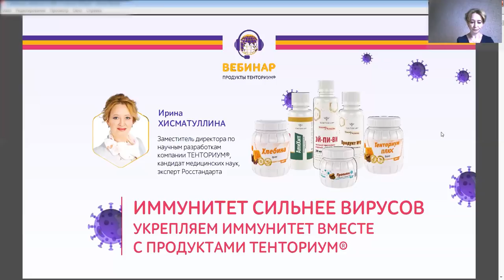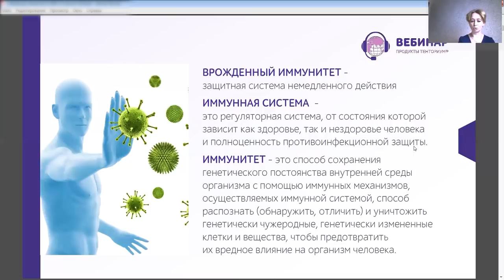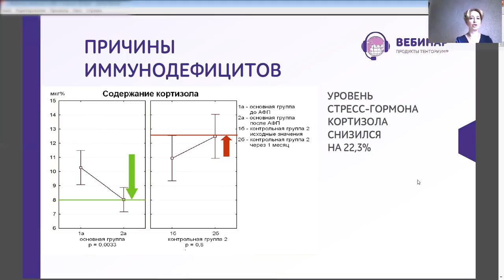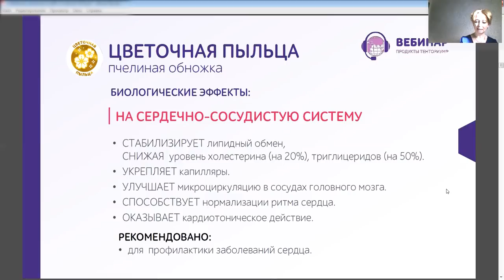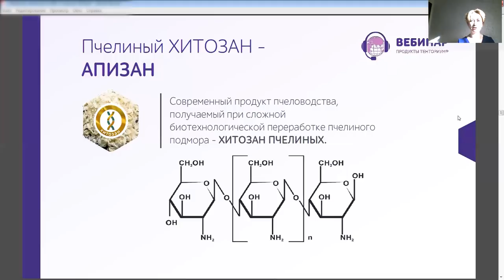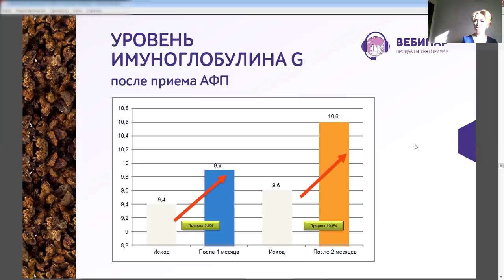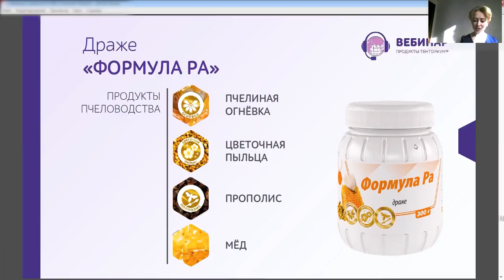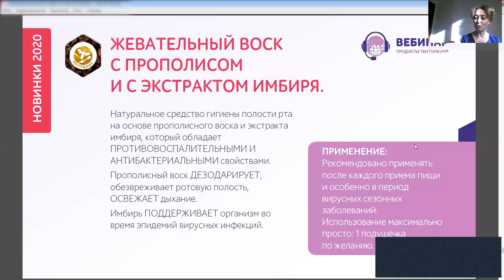Иммунитет сильнее вирусов. Вебинар "Продукты ТЕНТОРИУМ®" от 09.04.2020 г.